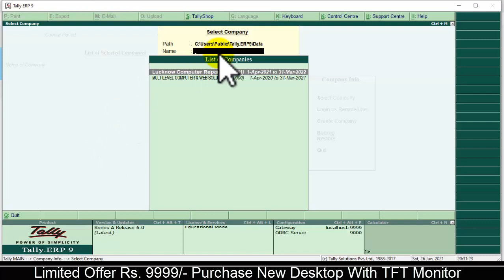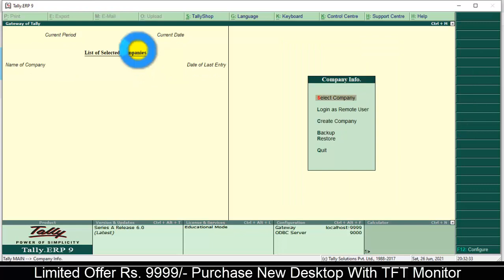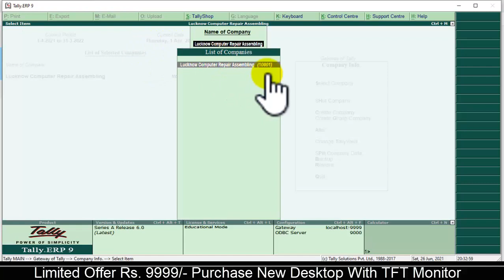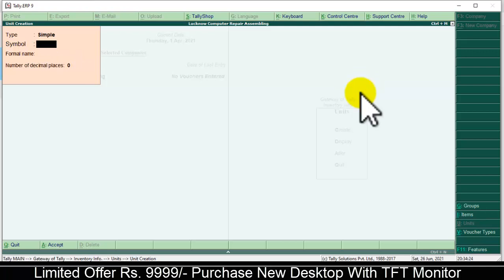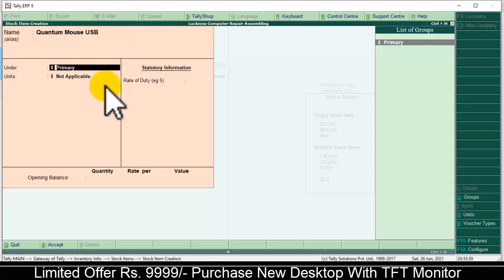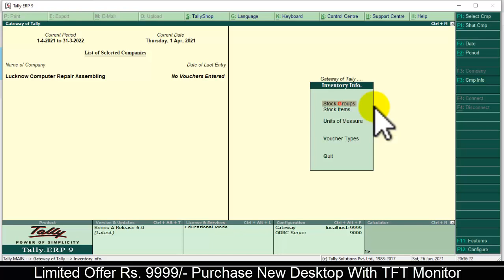How to Create Group | Items | Unit in Tally Erp9 | How to Create Item | Tally mein Item ki entry kre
To Make YouTube Channel and Grow Business With Website Software and Mobile App

Howtocreateitemsintallyerp 9,
How to create group in tally erp 9,
How to create unit in tally erp 9,
How to create items in tally erp 9.0,
How to create items, group, unit in tally erp 9,
tally mein item kasie banaye,
tally group item kasie banaye,
tally mein unit kasie banaye,
tally item kaise banaya jata hai,
tally group kaise banaya jata hai,
tally unit kaise banaya jata hai,
Introduction of tally,
tally mein items banane ka saral tareeka,